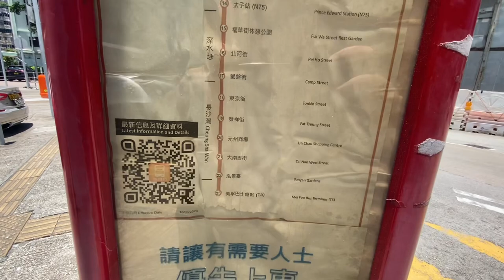[中國民生銀行廣告入九龍城] KMB九巴6C線(九龍城碼頭Kowloon City Ferry-美孚Mei Foo)(縮時)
班次:2024/8/4 12:30
用車:YV5853,BED26

九龍市區巴士路線6C，由九巴營辦，來往九龍城碼頭及美孚，途經紅磡、油麻地、旺角（彌敦道）、深水埗及長沙灣。